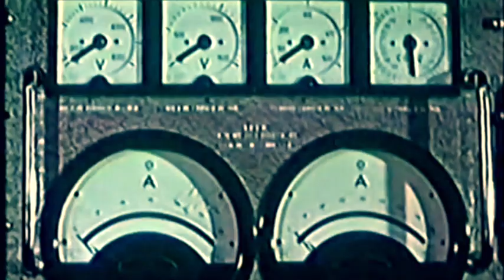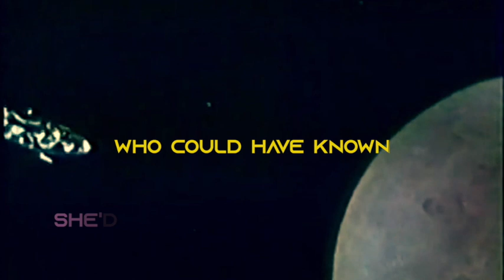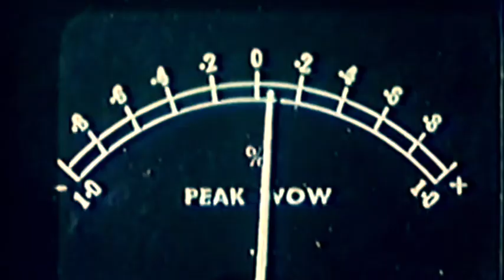Morn (Official Lyric Video) – Blue Shift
Morn, an original song by Blue Shift, written by Michael Milanetti.

Morn is inspired by Stephen R Donaldson's Gap series, which is in turn inspired by Wagner's Ring Cycle. It tells the story of Morn Hyland, a young ensign in the United Mining Companies Policy, who suffers from "gap sickness", with devastating results.